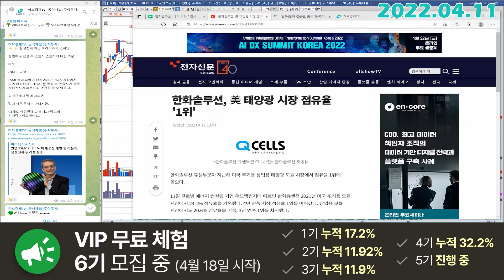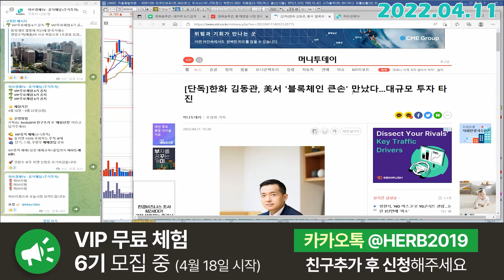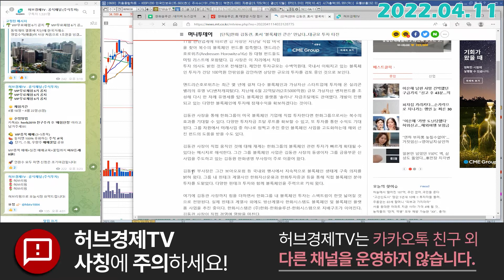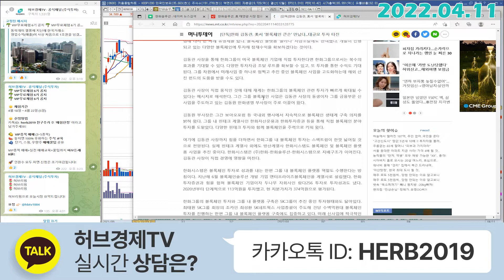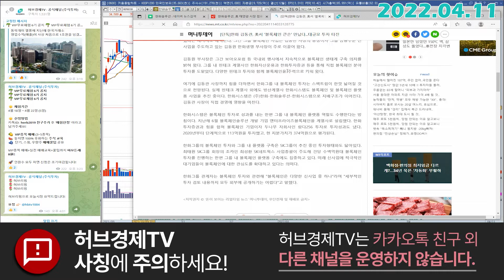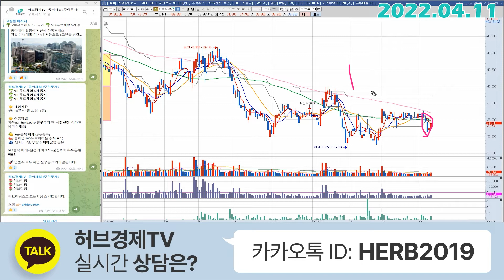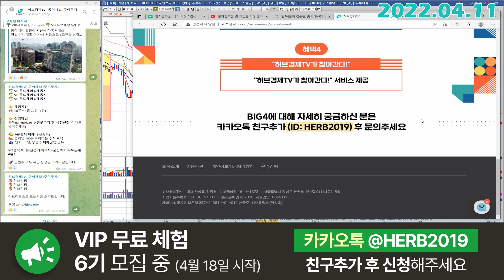한화솔루션 (009830) - 어디까지 확장하려나...